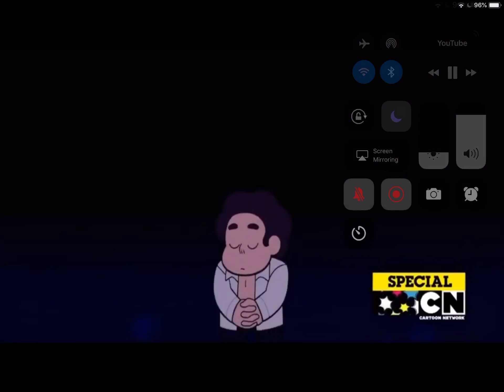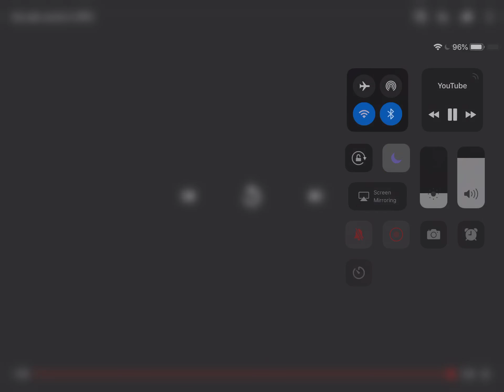Bismuth can fix it (AKA THE BEST THING EVER)